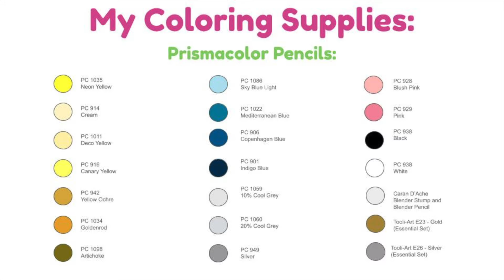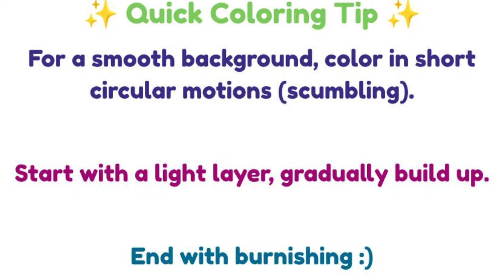✨Magical Worlds✨ COLOR ALONG | Johanna Basford |Moon and Sun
Join me in coloring the Moon and Sun page from ✨Magical Worlds✨ by @johannabasford. 🌞🌛 Colored with Prismacolor Pencils and Tooli-Art Paint Pens.

Have a request for a color along from another page in this book? I'm more than happy to create that video 💕
Chapters:
0:00 intro
0:22 Sun
9:43 Moon
13:56 Background
29:57 Acrylic Marker Highlights
31:50 Outro